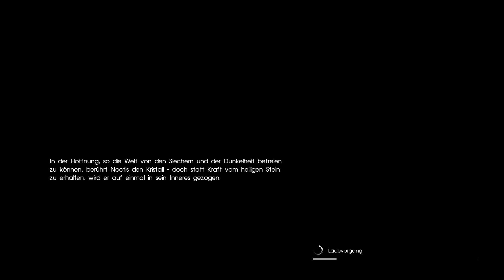Let`s Play Final Fantasy XV Royal Edition #58 Wiedersehen